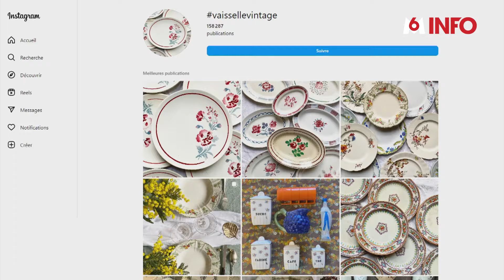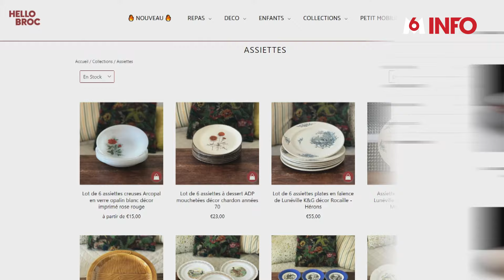Les assiettes vintage reviennent à la mode !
🍽 Longtemps considérées comme ringardes, les assiettes vintage sont aujourd'hui très recherchées par les amateurs de décoration. Si les lots ne sont pas toujours évident à trouver, les assiettes dépareillées sont aussi tendance.